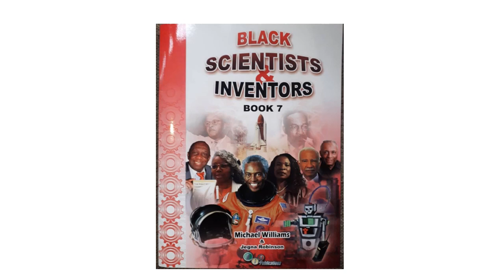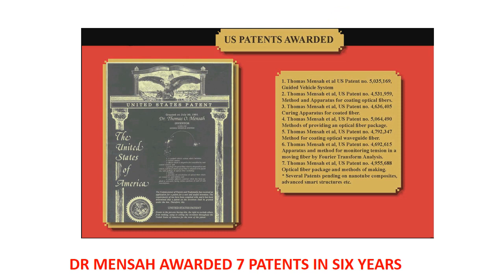Dr.Mensah is among the presidential delegation to China - Africa forum. Part I